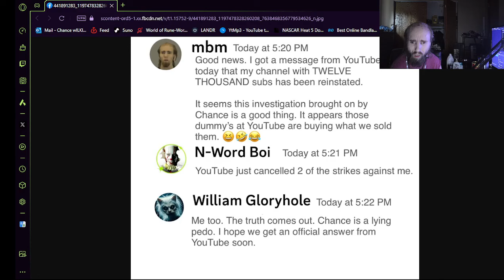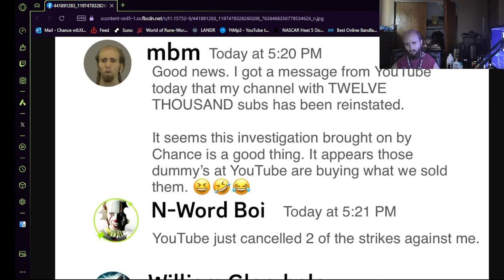Cyraxx on YT. "Proof Marty is a Liar YET again". 6/3/2024. Lol, "proof" hahaha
Upload from "his" YouTube channel 20 minutes ago.